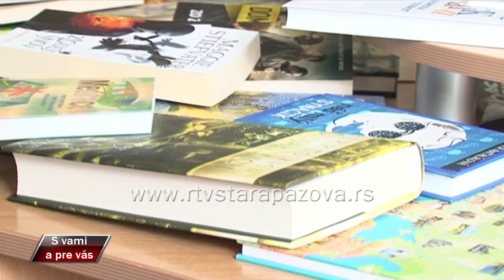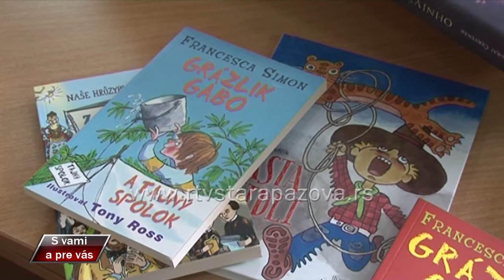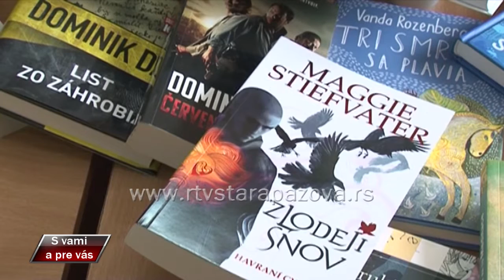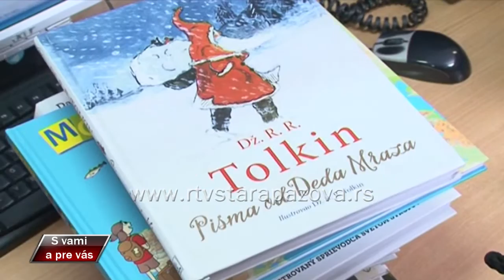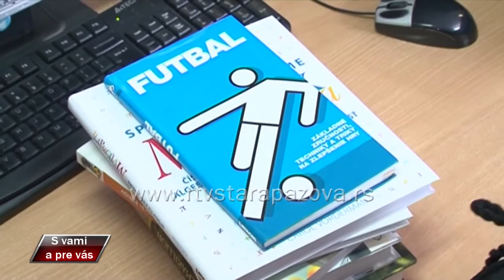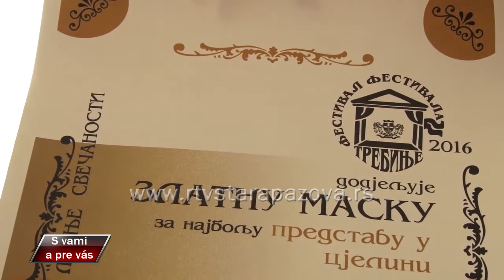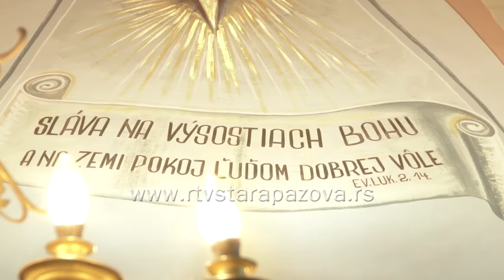S vami a pre vas 342. emisija